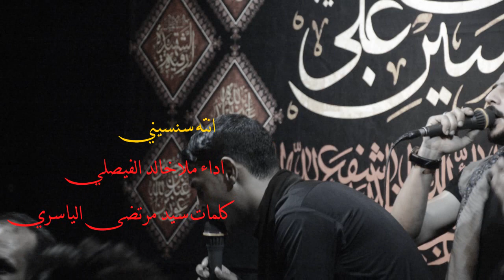انته سنيني_ملا خالد الفيصلي-حسينيةجنة الزهراء_محرم 1440هـ